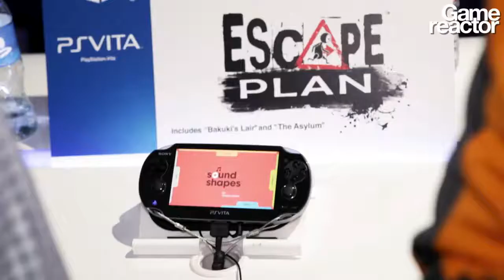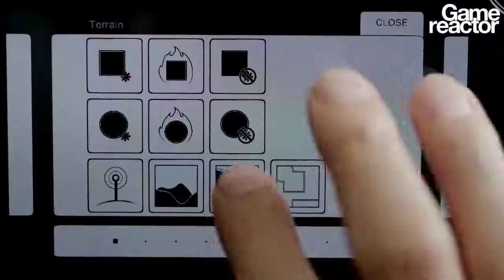E3 12: Sound Shapes - Interview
At this year's E3, Bengt took a closer look at Sound Shapes, one of many, good looking games for the PS Vita.